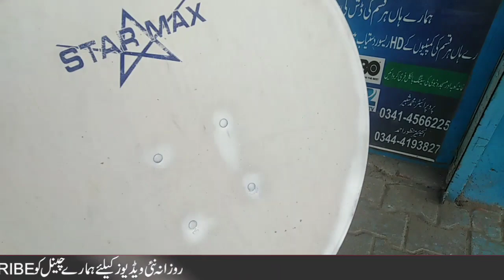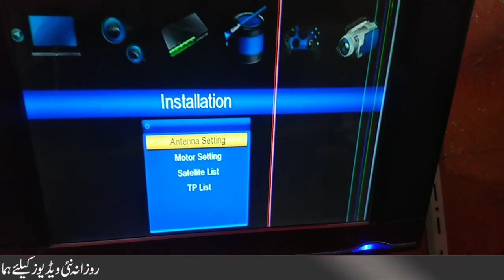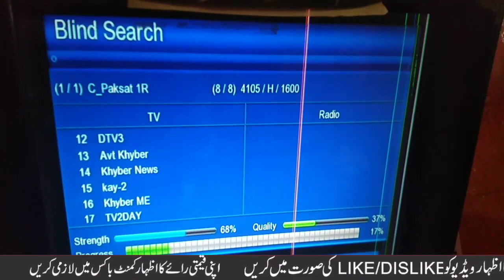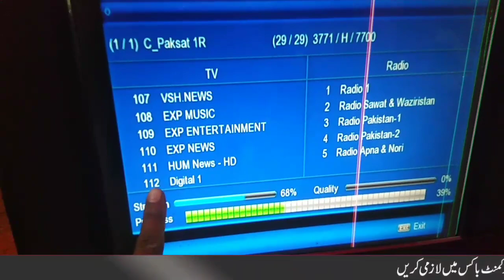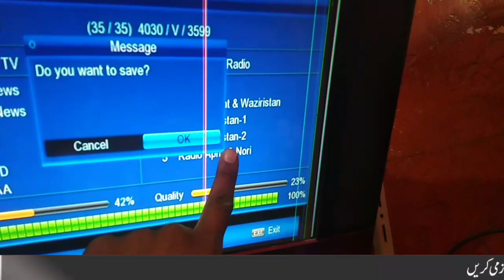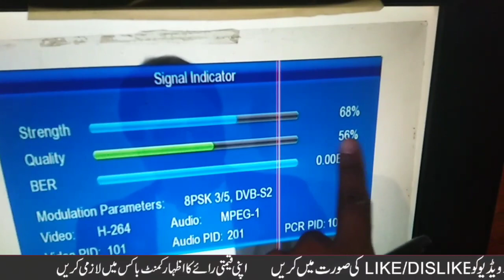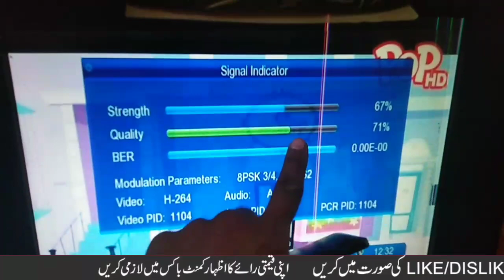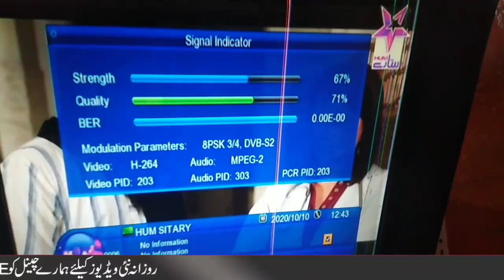2 foot dish antenna Paksat 38 e Complete settings